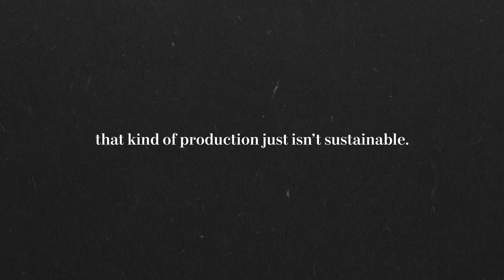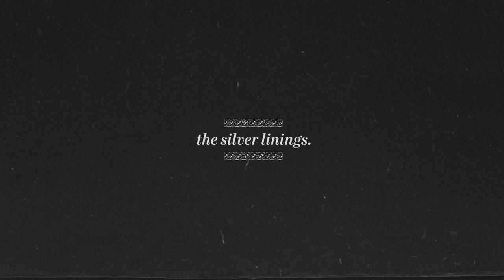Some Polyphonic Updates